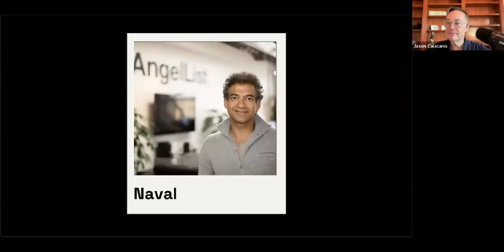All-In Podcast Intro Remix - Nostracanis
We were overdue for JCal to get the credit he deserves - no longer!